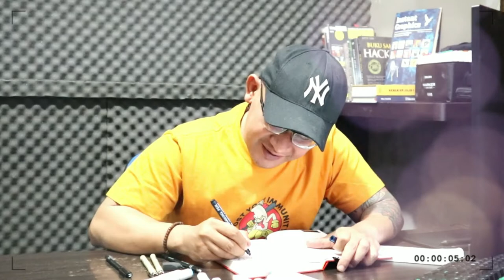How To Draw Mom And Baby Goldfish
Hello, Thank you for visiting and watching my video. I hope you like it!

Ross
Boxline